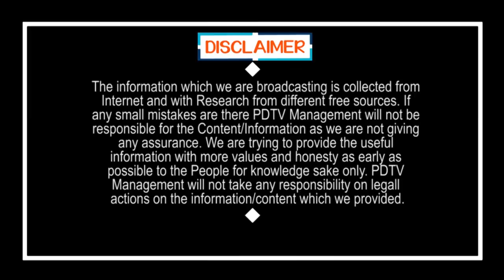America Court Good News For Indians | భారతీయులకు గుడ్ న్యూస్ చెప్పిన అమెరికా కోర్టు | PDTV News